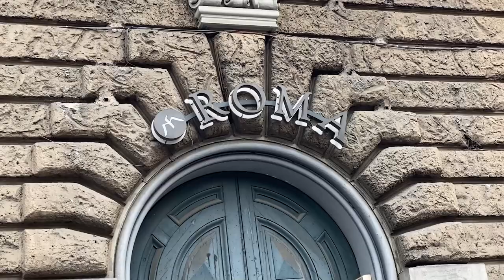Workshop: "Uisp, 75 anni di sport sociale e per tutti" con Sergio Giuntini e Valerio Piccioni